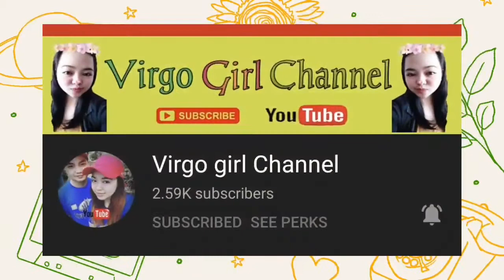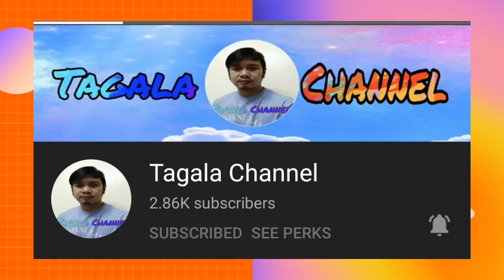Simple Chicken Curry English Style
Hi guys, Enjoy my Chicken Curry English Style cooking.

MANY THANKS..❤️❤️